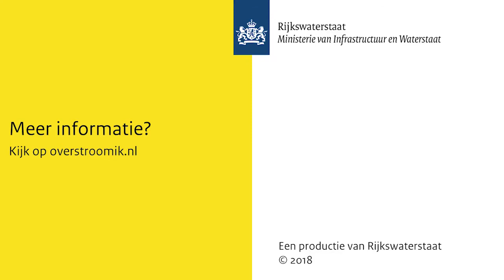NAP 200 jaar; hoe hoog komt het water bij jou?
Je bent je er misschien niet van bewust, maar meer dan 60 procent van ons land is gevoelig voor overstromingen. Daarom zet Rijkswaterstaat zich samen met partners elke dag in voor een veilig en droog Nederland. Hoe hoog zit jij? En wat kun je doen bij een overstroming?

Kijk voor meer informatie over het Normaal Amsterdams Peil (NAP) op